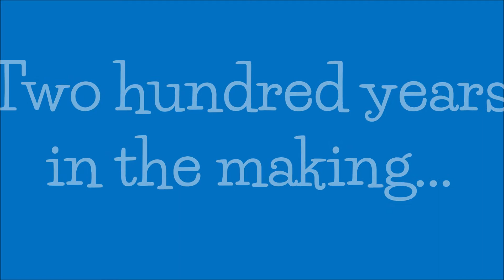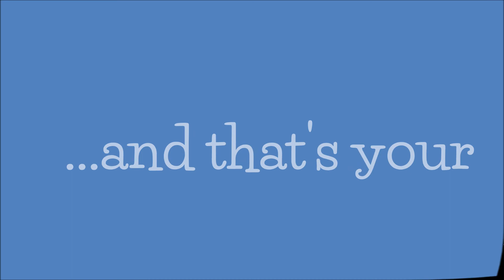HFK Bicentennial Minute--10-27-18